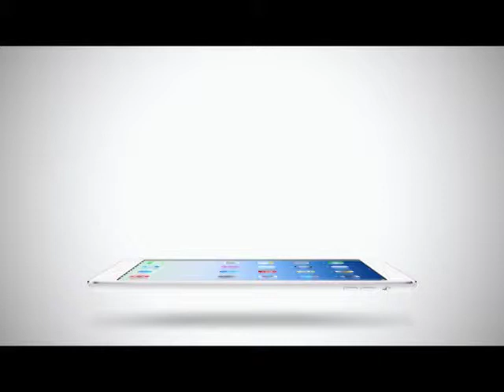Room Service News | 25-02-2558 Inside roundup